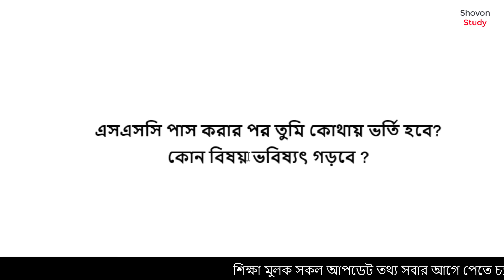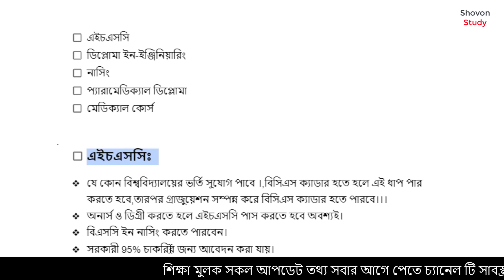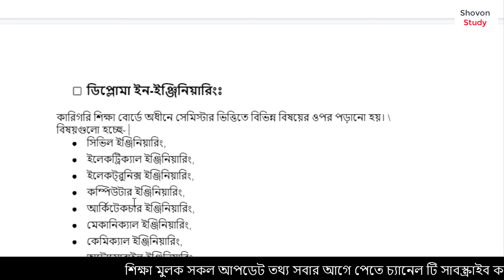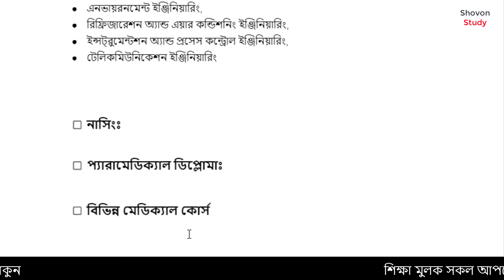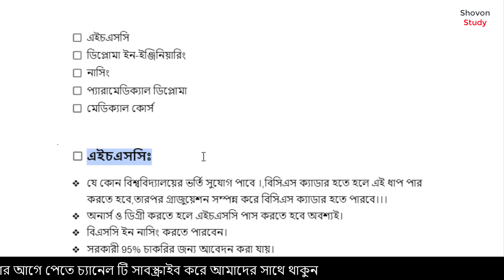SSC পর কোথায় ভর্তি হবে ? এসএসসি'র পর ডিপ্লোমা, নার্সিং, মেডিক্যাল , কোন কোর্স ভবিষ্যৎ উজ্জ্বল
shovon study,
SSC পর কোথায়,
কোন লাইনে,
কোন গ্রুপে ভর্তি হবেন,
shovon study hsc short syllabus,
bangla motivational video,
এসএসসি পাসের পর চাকরি,
এসএসসি পাস করার পর কলেজ,
এসএসসির পর কোথায়,
এসএস‌সি-এর পর ডিপ্লোমা ইঞ্জিনিয়ারিং,
এসএসসি'র পর ডিপ্লোমা প্রকৌশল,
এসএসসির পর কী পড়ব ?,
ssc exam after diploma,
diploma after ssc in bangladesh,
ssc,exam,
result,ssc exam,
ssc porikkha,
ssc exam por kothay vorti hoba,
nursing ssc,
নার্সিং,নার্সিং পড়ার যোগ্যতা,
এস এস সি নার্সিং